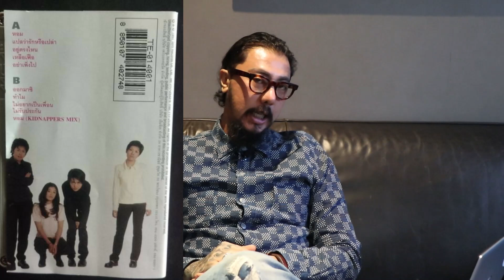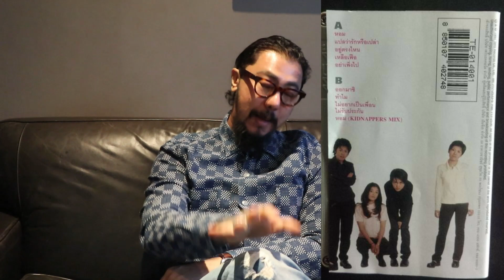เรื่องเล่าในรั้วช่างกลระหว่างเพื่อนๆ พณิชยการเซนต์จอห์น ST.John's / การพบกันบนรถเมล์BU กับ ประชาชื่น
เรื่องเล่าในรั้วช่างกลสถาบันช่างกลบุรณพนธ์  เริ่มต้นขึ้นสมัยที่ผมยังเรียนอยู่ที่เทคโนโลยีดุสิต และได้มีโอกาสรู้จักกับเพื่อนๆ โรงเรียนพณิชยการเซนต์จอห์น จนมีความผูกพันธ์ กับเพื่อนหลายท่าน จึงทำให้ผมคิดถึงช่วงเวลานั้น และรวมถึงการนำเสนอวงดนตรี ผู้หญิงล้วนชื่อดังในยุคนั้น ที่มีนักร้องนำเป็นศิษย์เก่าจากพณิชยการเซนต์จอห์น ในช่วงเวลาที่ผมมีโอกาสพบเจอเธอ  และต่อมาได้เป็นนักร้อง นักแสดง นักกีฬาทีมชาติ  จึงอยากนำเสนอเรื่องราวในอดีต ในมุมมองของผมเพื่อให้เพื่อนๆพีๆ และน้องๆ แฟนเพจและในช่องยูทูปของผมได้รับชมกัน

การทำคลิปนี้ของผมเพียงเพื่อสาระความสนุกสนานในการรับชมเท่านั้น  ถ้าบังเอิญมีชื่อของเพื่อนๆ บางท่าน,บางตอน ก็เป็นเพียงการหยิบยกขึ้นมาประกอบ และเป็นนามสมมุติ และสำหรับรูปภาพที่ใช้ประกอบทั้งหมดไม่มีสวนเกี่ยวข้องกับเหตุการณ์ที่เล่าแต่อย่างใด และเป็นภาพจากเพื่อนเก่าๆบางคนที่ผมรู้จักในช่วงที่ผมเรียน

รักและคิดถึงเพื่อนเก่าทุกท่าน

โก๋ อดีตนักเรียนโรงเรียนช่างอุตสหกรรมกรุงเทพ
โก๋ อดีตนักเรียนโรงเรียนเทคโนโลยีดุสิต
โก๋ ช่างกลบุรณพนธ์ รุ่น 17

ให้เราด้วยนะครับ